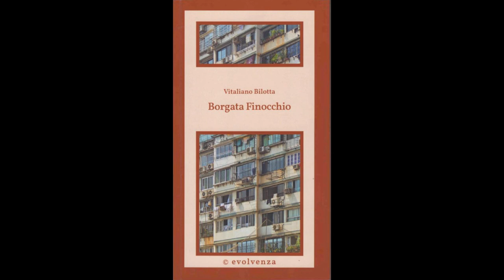Evolvenza La persona che pensa e si comporta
Cit./ EACH EPISODE OF OUR LIFE CAN LEAD TO EVOLUTION, OTHERWISE WE WOULD NOT HAVE LIVED IT.